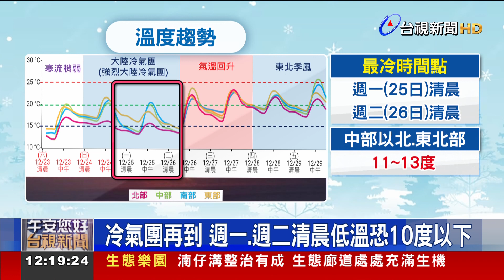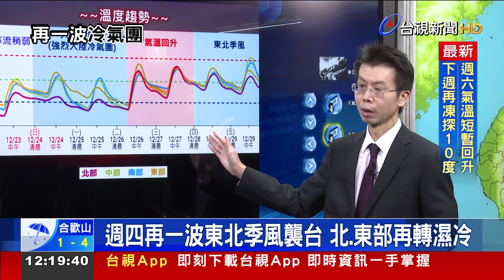週六回暖僅1天 週日冷氣團再到冷到下週二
今天(23日)寒流逐漸減弱，但回溫只有短暫一天，明天(24日)又有一波強烈大陸冷氣團報到，預估耶誕節當天的清晨，以及下週二清晨最冷，中部以北跟東北部，最低溫下探到11度。至於跨年夜的天氣，氣象署預估，北部跟東半部，可能會受到東北季風影響，不排除是濕冷的天氣型態。